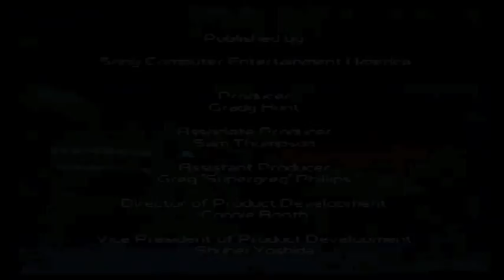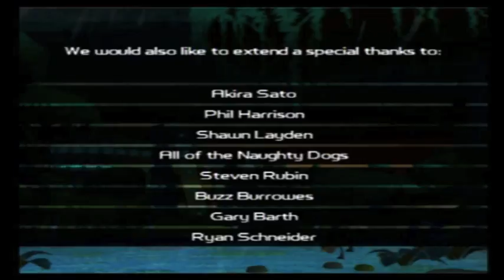Ratchet & Clank: Going Commando Part 65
Challenge Mode: Yeedil, Ending and Credits, and remaining upgrades